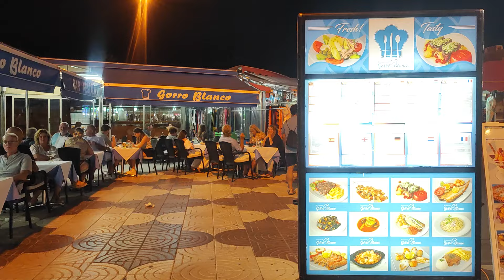✅ Nightlife In PLAYA DEL INGLES. Anexo II. September 2024 GRAN CANARIA